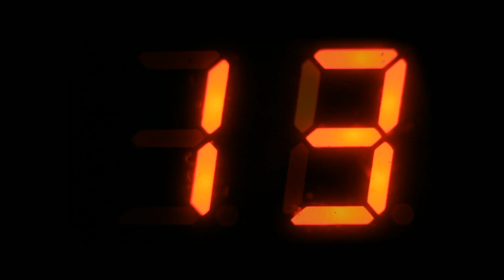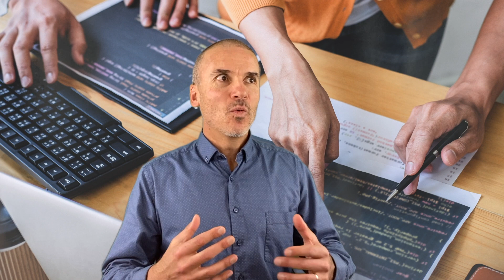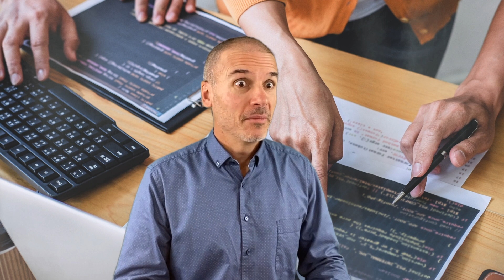Taking the leap: Becoming a first-time entrepreneur at age 53!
When I left my job as a lawyer at the World Health Organization in 2015, I had just turned 53. I was giving up interesting work, job security, a medical plan, a retirement plan, benefits as an international civil servant and more. It was frightening to say the least. But it was also exciting.

The journey since then has had its ups and downs – and there are still plenty of ups and downs – but it has been a fantastic experience. In this video, I share some of my experiences with Olga Wendling, the founder of Ex-Change. During her 20 years of professional experience across various industries, Olga witnessed a lot of stories of successes and failures, often with blurred reasons behind each. So she decided to explore what moves the needle to each side.

On her YouTube channel, Olga interviews professionals from a wide variety of backgrounds about their experiences and what they have learned along the way. Structured as mini-series of interviews, each topic is viewed from the perspectives of different professions. How similar or different will the conclusions be?

There, you will find hundreds of posts on every aspect of public speaking and presentation skills.

• Pauses in a speech: Why, when and how?